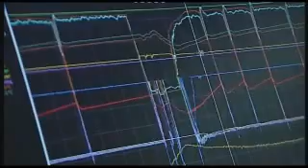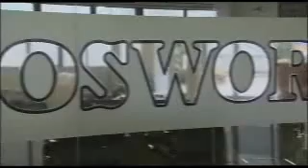Cosworth F1 Engine 2010 - Adas Racing MotorSports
F1 teams play musical engines as Cosworth emerges the favorite for 2010